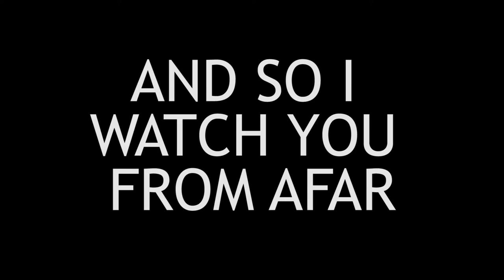And So I Watch You From Afar - Set Guitars To Kill (Live at Horseshoe 14.07.12)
Live at the Horseshoe Tavern, Toronto, ON, Canada. July 14th, 2012.

Find more live videos, photographs and ramblings at my blog and follow on Twitter